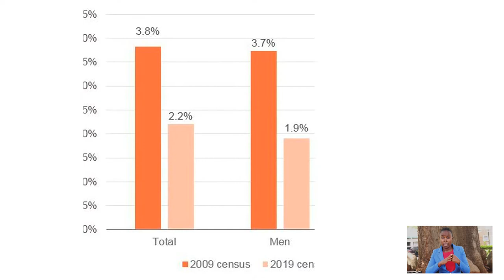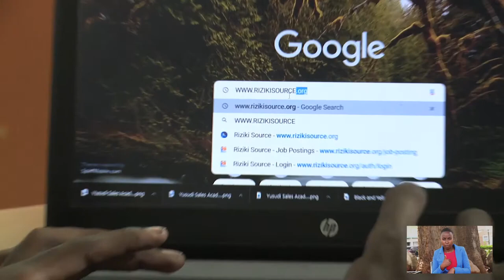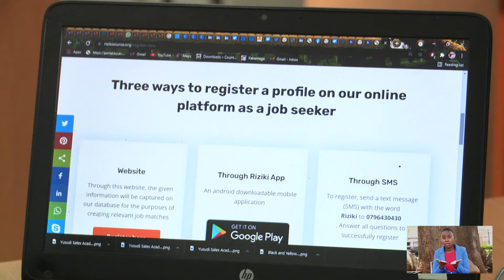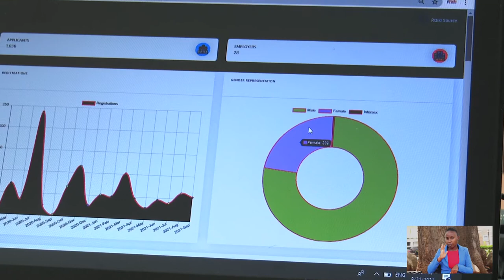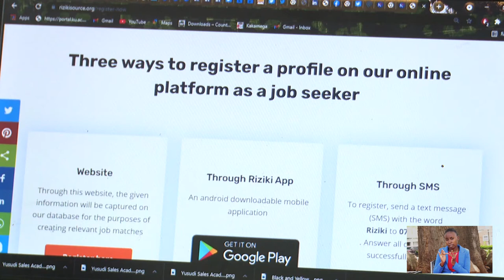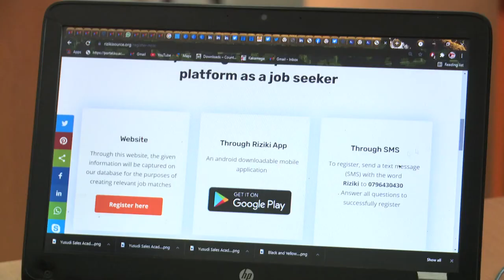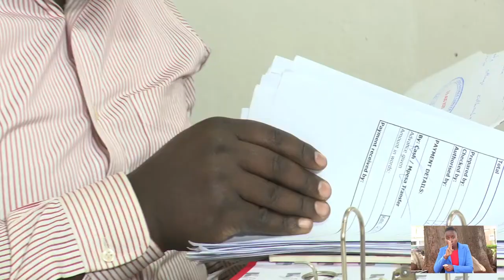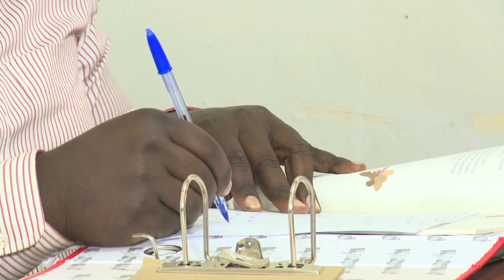James's Journey to Success: How Riziki Source Transformed His Life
In a world where job hunting can often feel like an uphill battle, the story of James serves as a shining example of how the right opportunity can change lives. Through the assistance of Riziki Source, James not only found employment but also embarked on a transformative journey towards personal and professional growth.